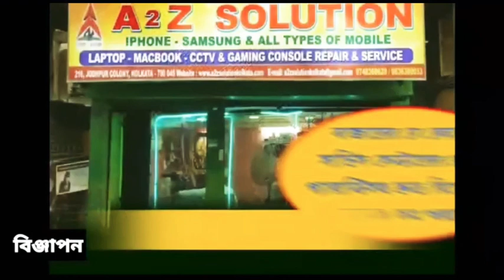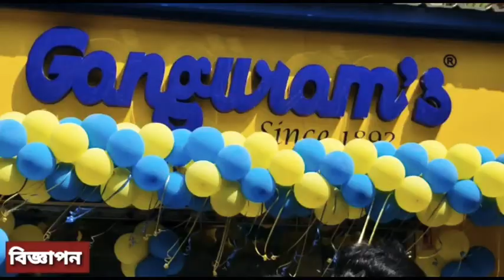কৌশানী মুখার্জীর প্রচারে বিজেপি কর্মীদের জয় শ্রীরাম ধ্বনি পাল্টা তৃণমূলের জয় বাংলা স্লোগান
Our Digital Platforms...👇
◾Blogspot: Bolo Kolkata
◾Android App: Bolo Kolkata

Marketed by:
Pin-700078